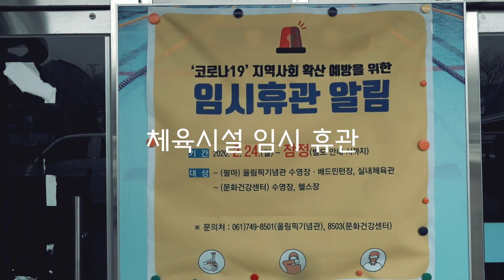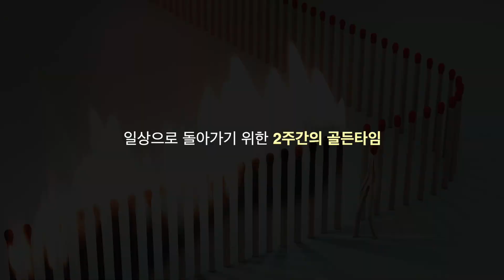😷순천시민 여러분❕ 사회적 거리두기에 동참해주세요❗😷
일상으로 돌아가기 위한 2주간의 골든타임🔔
'사회적 거리두기'에 동참해 주세요.🙋

사회적 거리두기#코로나19#순천#순천시#캠페인